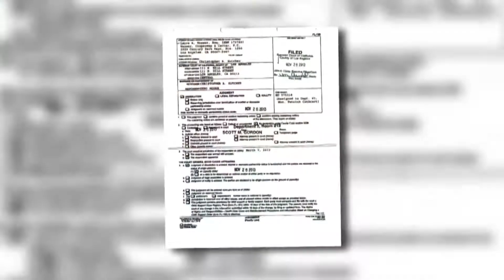Ashton Kutcher y Demi Moore oficialmente divorciados